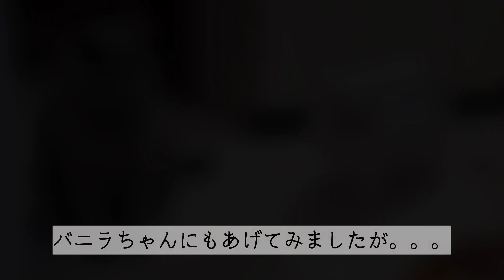みかん嫌いなオス猫は必ずこうなります